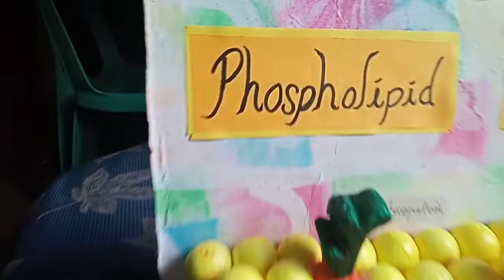AMBROSIO, Phospholipids Bilayer Model